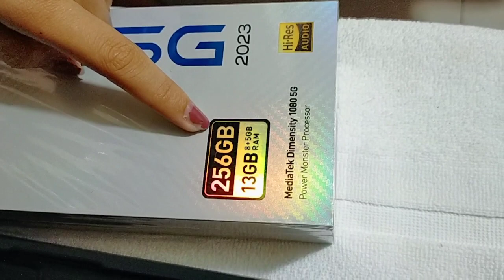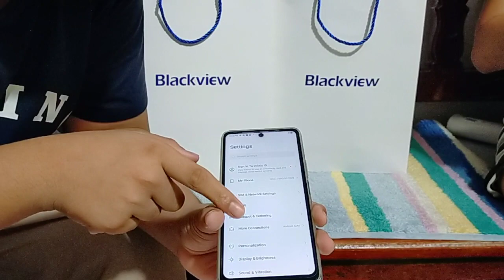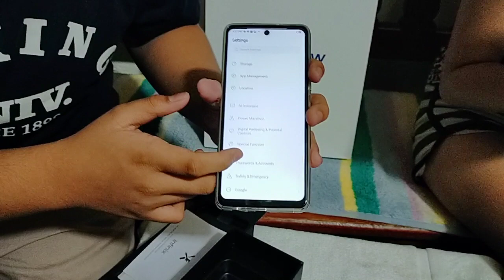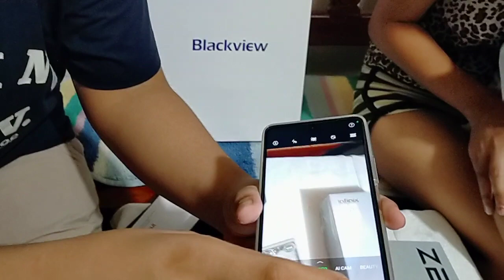unboxing infinixzero5g infinixphone honestreview happykids funny #2023